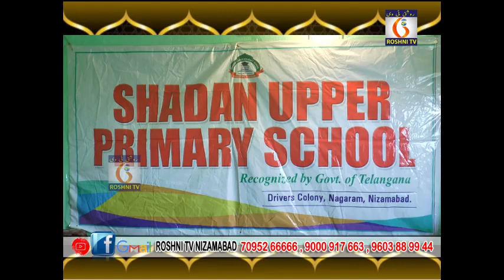Nagaram Shadan The school